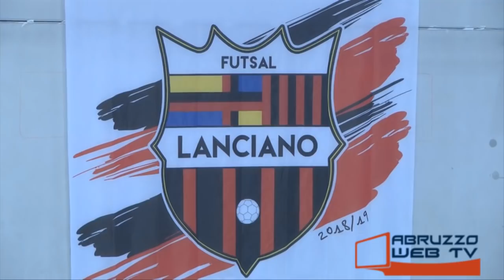Futsal Lanciano Lions Bucchianico 4 5 160319